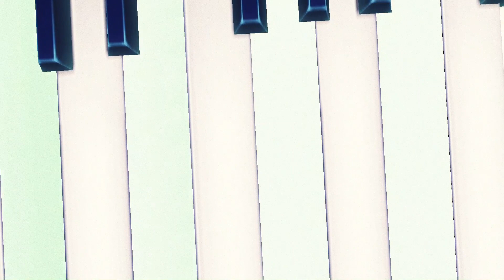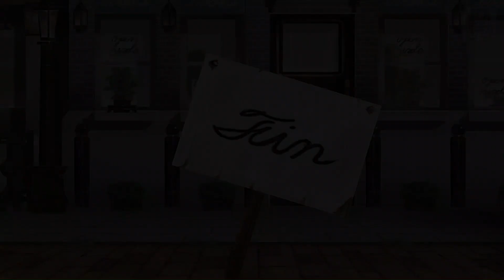Hatsune Miku: Project Diva 1 - Grumpy Waltz [Japanese/Romaji/Irish Subs]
Grumpy Waltz by OSTER Project

English translation by marvelangga and Damesukekun:

Hey, listen a bit, I have met the person I like.
Like a glass ball, what a round and pretty love it is

Hey, are you angry? You have a harsh tone.
If I go on fooling around, your scars won't heal

Neither of us have a single bit
Of bad intentions, so why do we cry?

It takes more than an honest heart and pretty words
To make everything all right, I understand, and yet I don't
I'm weak but I try to be strong
While you whistle away
Your grumpy tune

Today, your usual tense mood is around you again.
Please notice me, who is walking a little behind you

I suddenly touch you, faintly smelling your hair.
A fast throbbing, even a weird feeling, came up to me

My hands stagger in surprise.
I carelessly let the glass ball slip off

A bitter than ever, three o'clock chiffon cake.
The fragments of the broken glass paint your spilled tears
I hum a sullen song
allured by you,
who are laughing in usual teasing way

The loneliness and the pain, leave them all behind.
Someday, I wonder if I can sing together with you
While laughing,
a sullen song